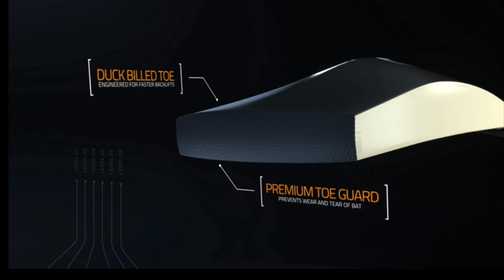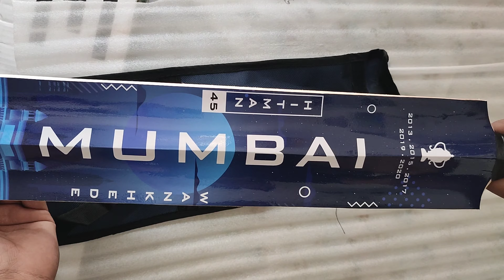Unboxing Cricket Bat | Marathi Unboxing channel | Elevar Gully Phantom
Unboxing Cricket Bat | Marathi Unboxing channel | Elevar Gully Phantom | ‎@unboxingwithnachsvi3779

Elevar Gully - Kashmir Willow Tennis Ball Bat for Hard and Soft Tennis Balls (ICC-Fullsize/Hard Tennis Ball)

Elevar Gully Phantom - Kashmir Willow Tennis Ball Bat for Hard and Soft Tennis Balls (ICC Full Size, Hard Tennis Ball)

elevar bat review
tennis ball
cricket bat Unboxing
Unboxing
Unboxing and Review
Unboxing in Marathi
new Unboxing product
marathi Unboxing
Unboxing cricket bat
cricket bat review
daily video
trending video
Unboxing free product
Unboxing free gadgets
ipl cricket
ipl cricket bat
ipl